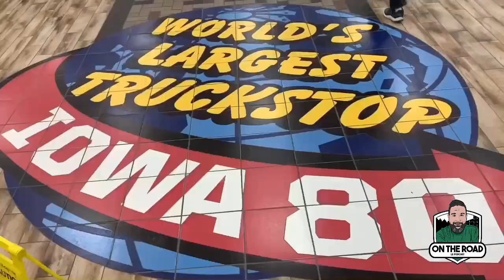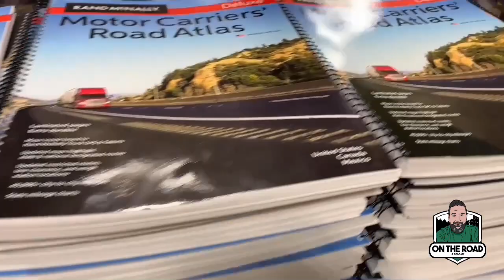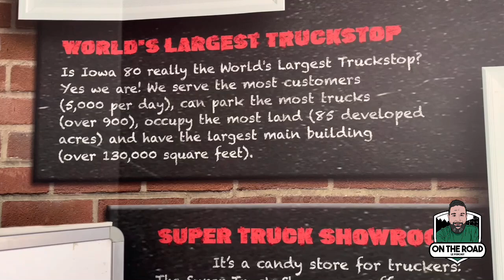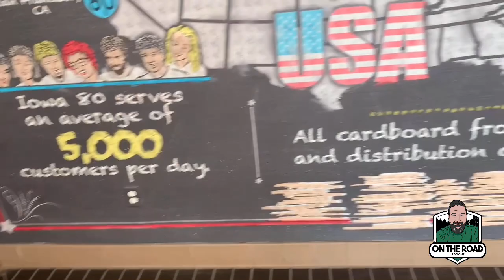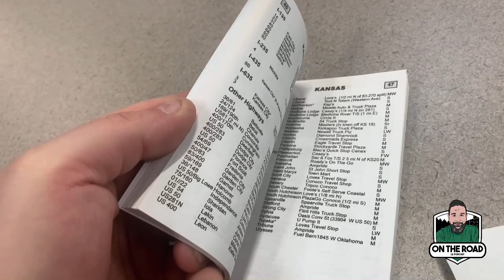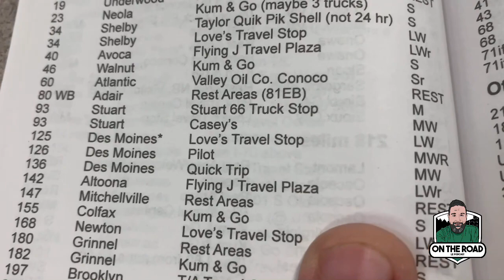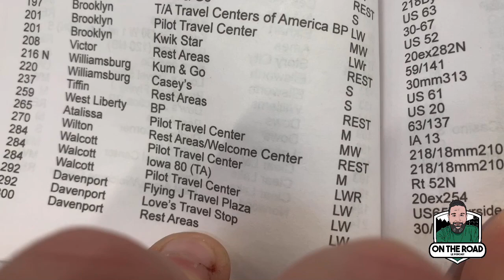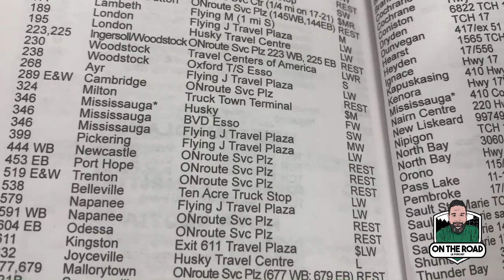Épisode 25 «On the road, on jase de plusieurs sujets»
Dans ce podcast, Franck revient sur l’année 2022, parle de la tempête d’avant noël, de la 401...Il parle de vous, de votre passion sur l route, le tout en visitant l’Iowa 80! Un clin d’œil également à l’édition 2023 du Salon de l’emploi du camionnage!

Faites affaire avec On the Road! Le média pour camionneurs le plus audacieux au Québec depuis 2019!